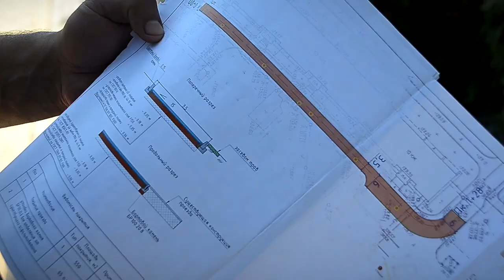В Твери уже два года действует программа «Инициативные проекты»